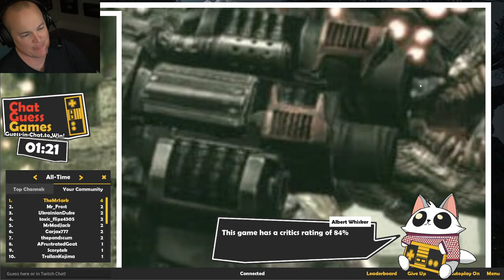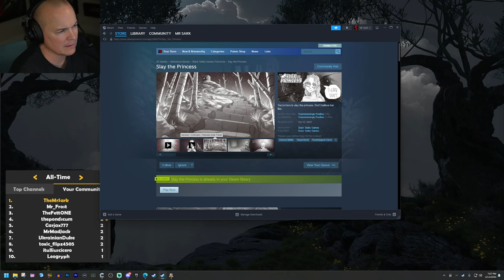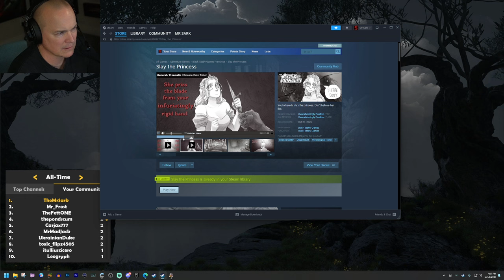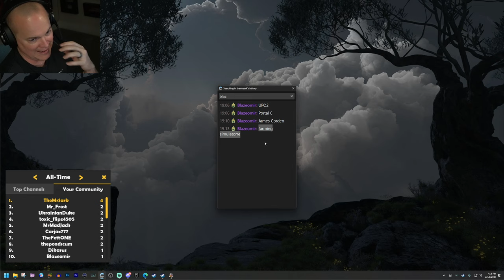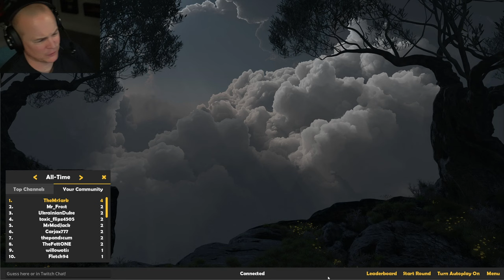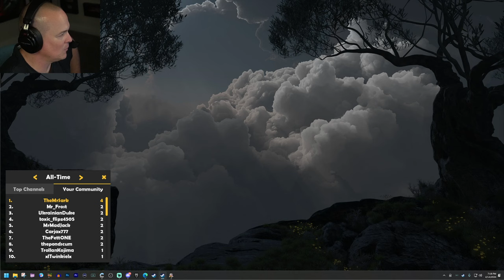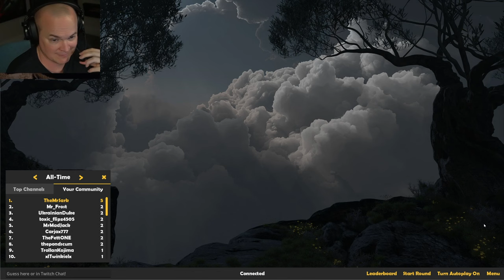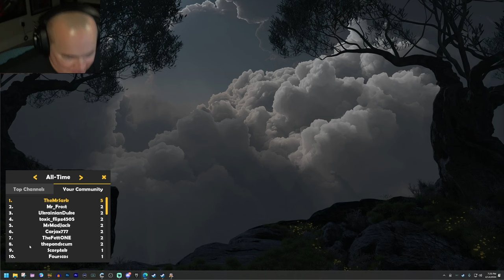Mr Sark - The Outlast Trials co-op - Part 5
♫ Great Test Subjects! Great, Great Test Subjects! ♫ (feat. Aplfisher, NFEN & TheStutteringStreamer)